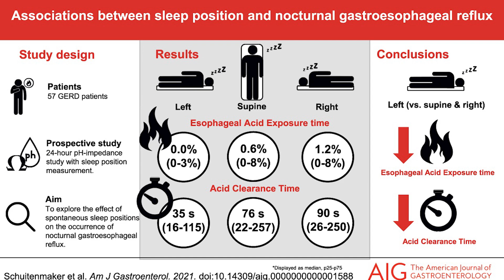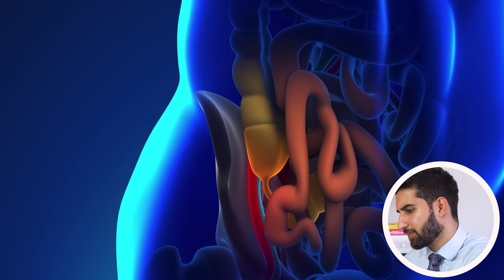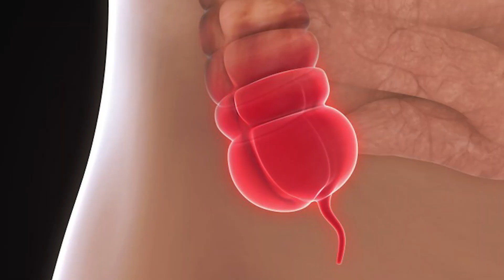Unknown Doctor Roasts Doctor Mike's Medical Mistakes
Doctor Mike prides himself on combatting misinformation but it has found its way into some of his videos. He openly admits this and I respect him for that. In this video I address some of the points he hasn't discussed yet that I found by watching just a few of his videos.

Expect terrible jokes and nerdy science from a doctor who is about as well known as Boris Johnson's integrity.

I also would like to make it clear that I respect Doctor Mike and what he is doing and this video is made for entertainment purposes and in the name of science. Please do not send hate to Doctor Mike as a result of this video.

Doctor Sermed

[Timestamps]
00:00 Preview of Lemon Essential Oils with Rubber
00:15 Why my Wife Left Me
00:28 Watching Doctor Mike's Videos as a Doctor
01:23 Who Even Is This Doctor Sermed
01:43 Mistake 1: Laying on Left Side Doesn't Help Reflux
03:11 Mistake 2: Lemon Essential Oils and Rubber
04:35 Mistake 3: Saturated Fats Cause Erectile Dysfunction within 30 Days?
05:56 Mistake 4: Fire Causes Carbon Monoxide Poisoning (Anywhere?)
07:03 Mistake 5: There's Never a Clear Answer With Appendicitis
09:56 Closing Thoughts